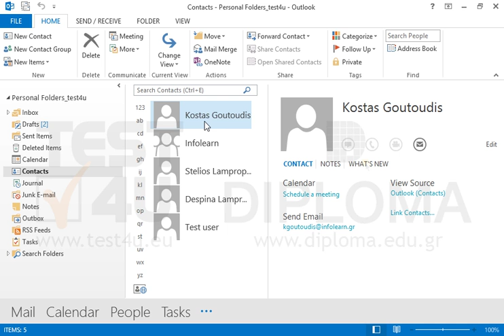Delete Kostas Goutoudis from Contacts without moving it into the Deleted Items folder.